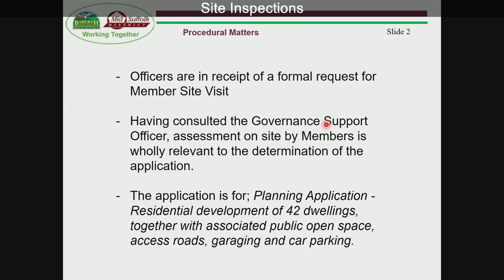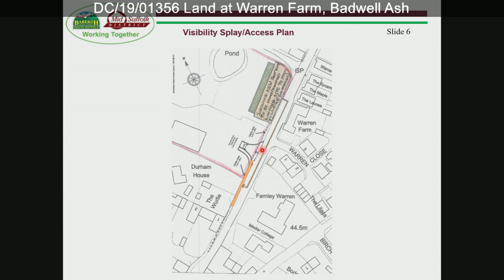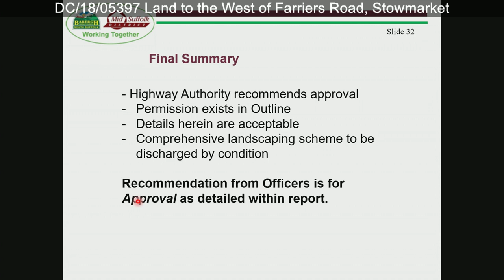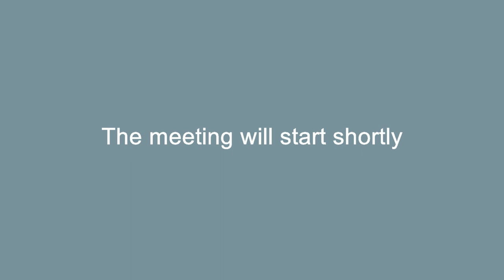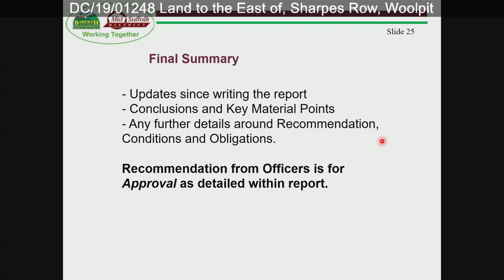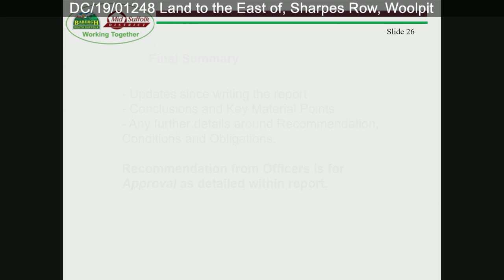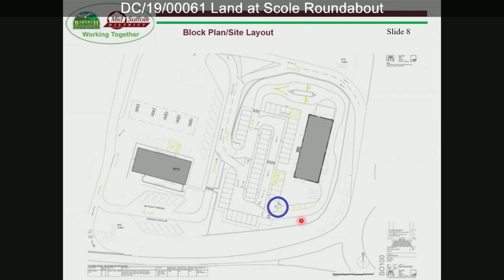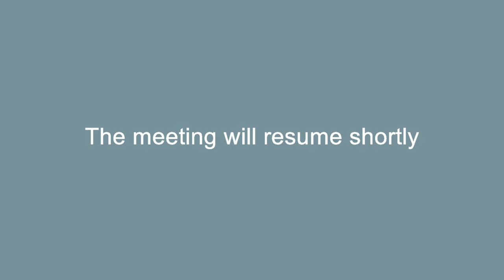Mid Suffolk District Council Development Control B - 12/06/19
Live broadcast of Mid Suffolk District Council's Development Control B committee on 12 June 2019.